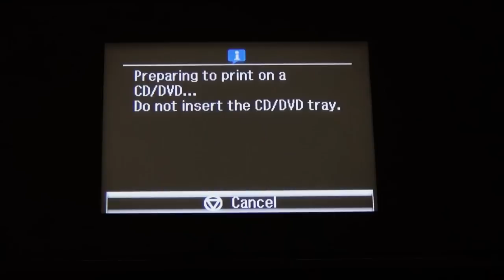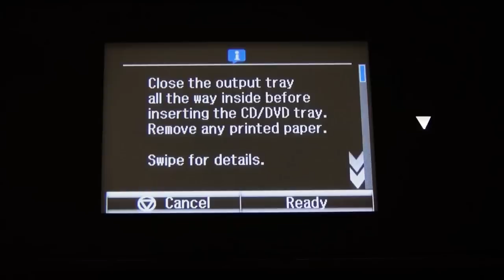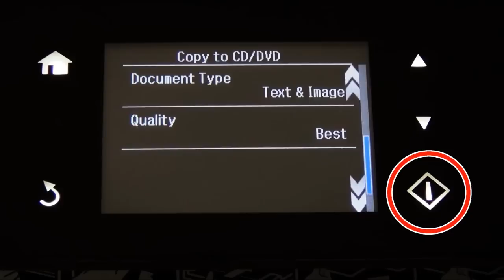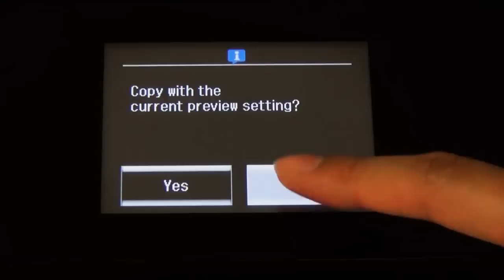How to Copy a Photo on a CD/DVD Label (Epson XP-710, XP-810, XP-950) NPD5180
This video will show you how to copy a picture on a CD / DVD label without using a computer.
（XP-950 is used as an example.)
There is no audio descriptions. Select subtitles (Closed Caption) in the player settings.
Refer to the users manual regarding the use and specification in details.

Epson XP-950,XP-810,XP-710